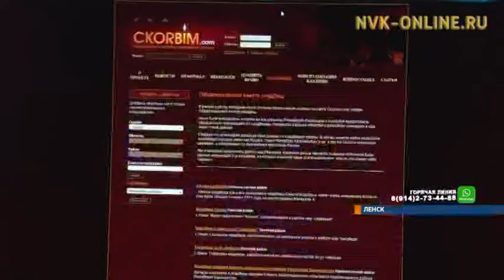Ленское кладбище включат в единый реестр сайта «Скорбим.ком»